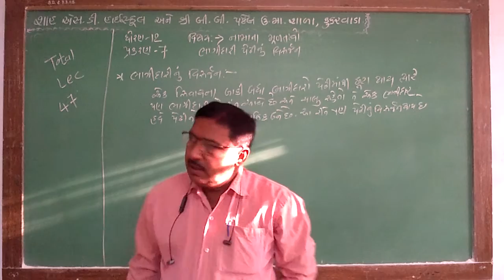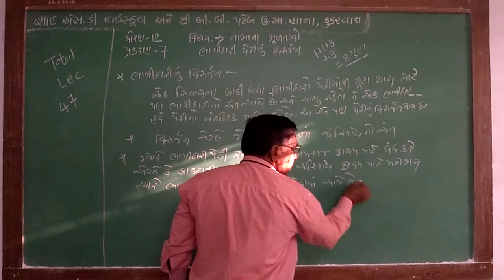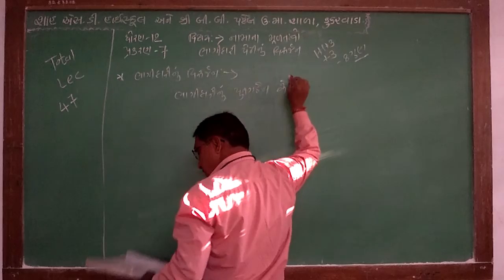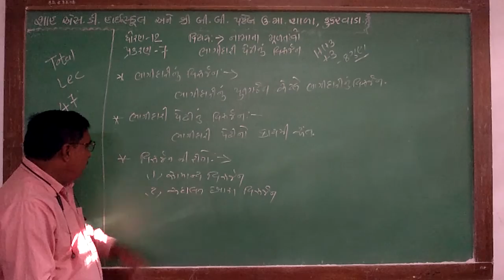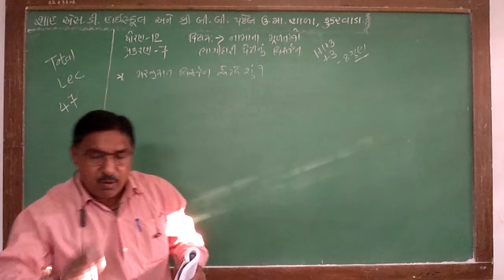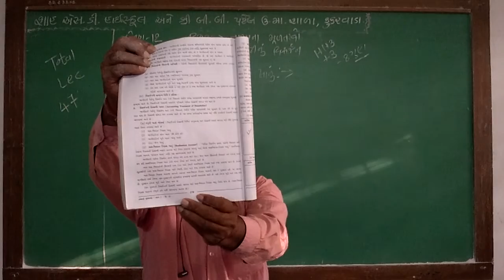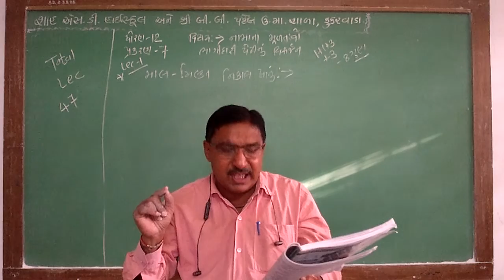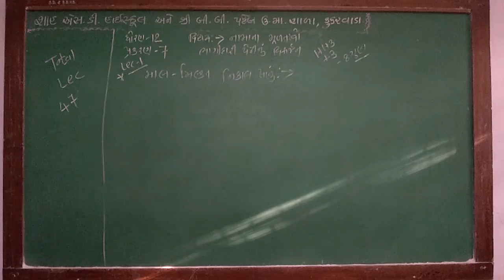ધો ૧૨ નામાના મૂળતત્વો પ્રકરણ 7 lec 1